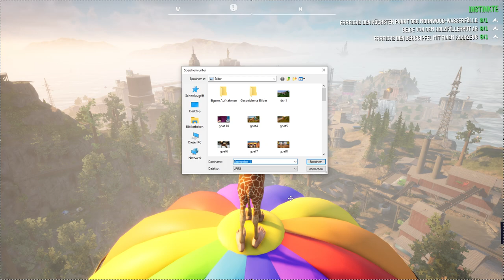Goat Simulator 3 Roleplay: Lustige Momente #10: Die Eskalation Wald und im Holzfällerlager! Deutsch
Wir lassen das Schwein raus und buggen durch den Boden, finden das Holzfäller Lager und quetschen uns in die Kreissägen und finden einen tollen Indiana Jones Schatz!